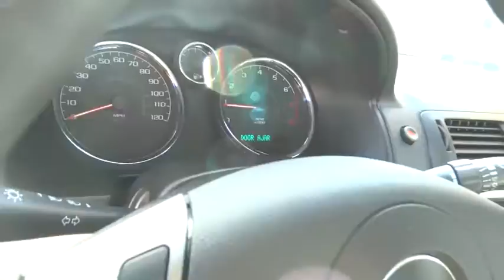2010 Chevrolet Cobalt Carson City, Reno, Yerington, Northern Nevada, Elko, NV 14-0291A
2010 Chevrolet Cobalt
2010 Chevrolet Cobalt 4dr Sdn LS - Stock#: 14-0291A - VIN#: 1G1AB5F51A7175938